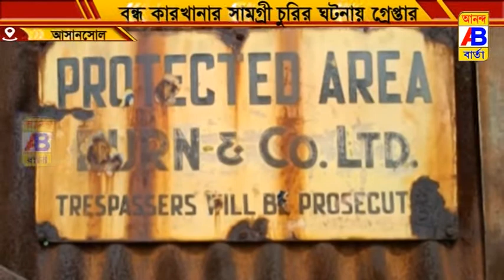বন্ধ কারখানার জিনিসপত্র চুরির ঘটনায় গ্রেপ্তার